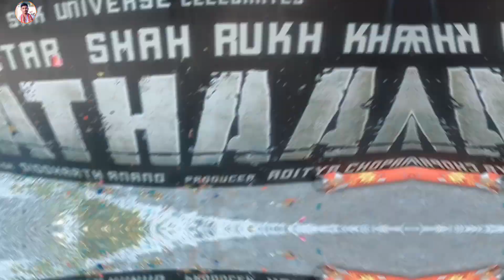PATHAAN||ENJOY WITH PATHAAN MOVIE||REPLY TO BOYCOTT GANG||SHAJAHAN OFFICIAL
Hello dear friends, I am SHAJAHAN ALI here
I was Enjoying this movie First Day 3rd show.
Watch and give your opinion in the Comments Section.

Product Use:
MIC ZEBRONICS
TRIPOD. ULANZI
GO PRO COVER: ULANZI